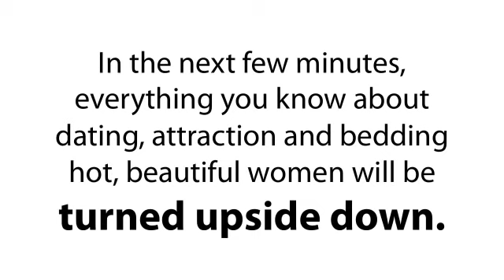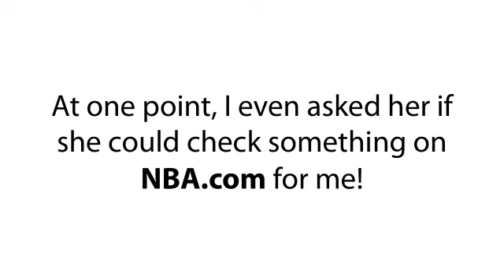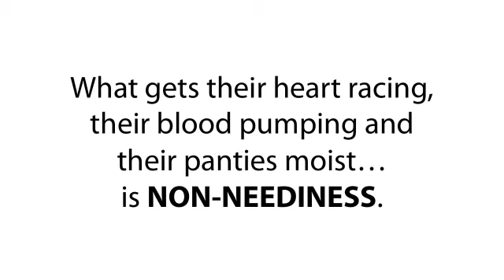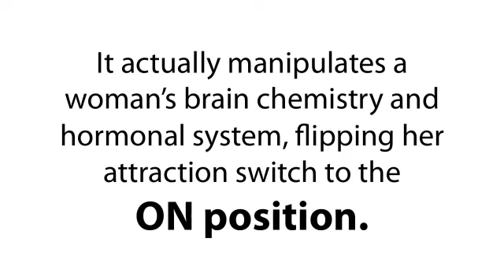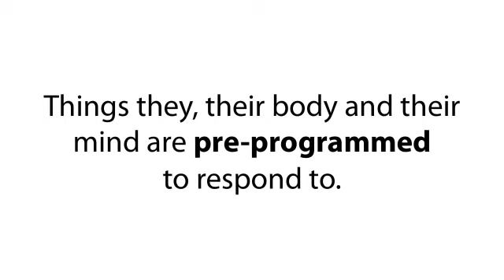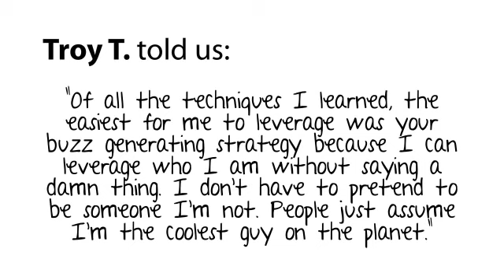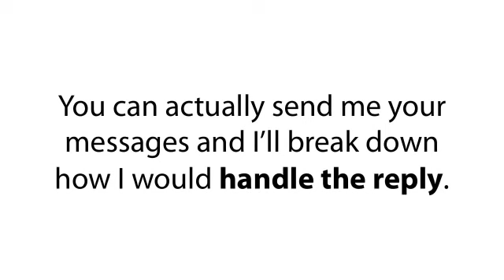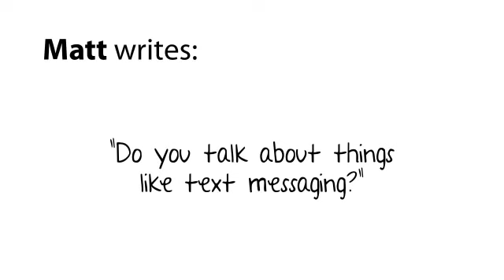Free Video How To Make Women Want You, Sex and More